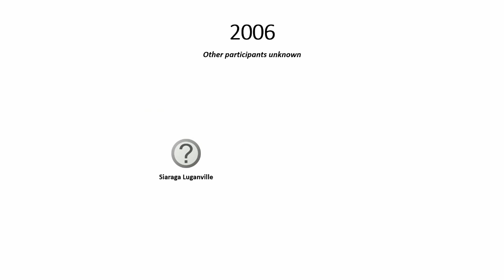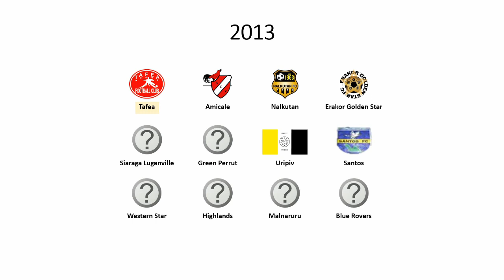Cronologia do Campeonato Vanuatuense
Cronologia do Campeonato Vanuatuense de Futebol de 1975 até 2021.
Música utilizada:
Olympic Gold Barcelona 92 - Main Theme (Mega Drive)